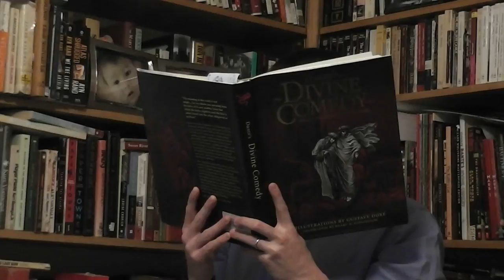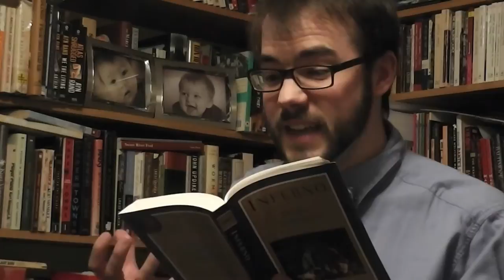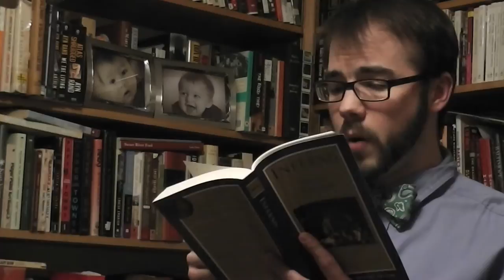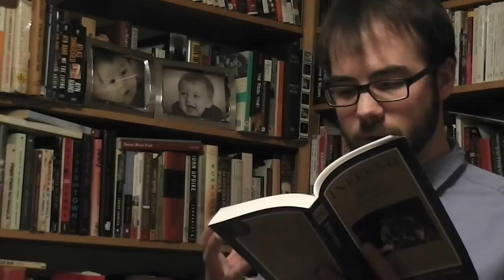Dante's Inferno Cantos V-VII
Mr. Nance explores Cantos V-VII of the Inferno, including Dante's encounter with the Romantic Francesca and his first realization of the danger of Pride!

Theme Song performed by VCQ!